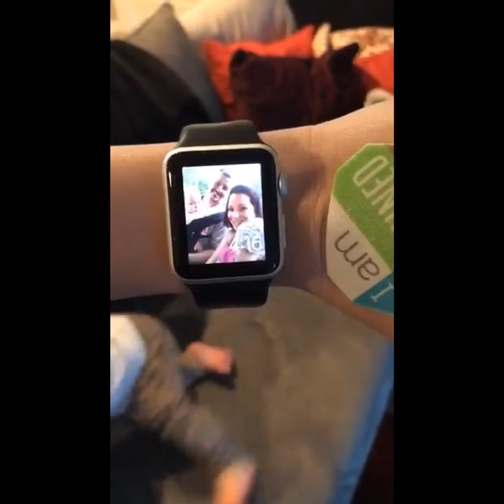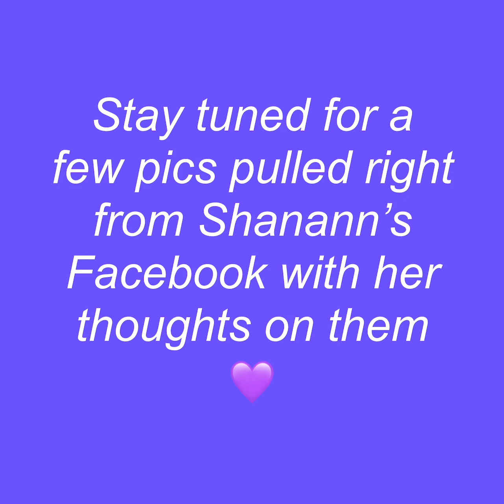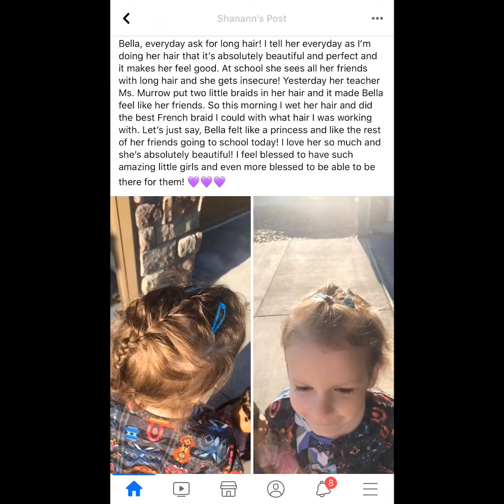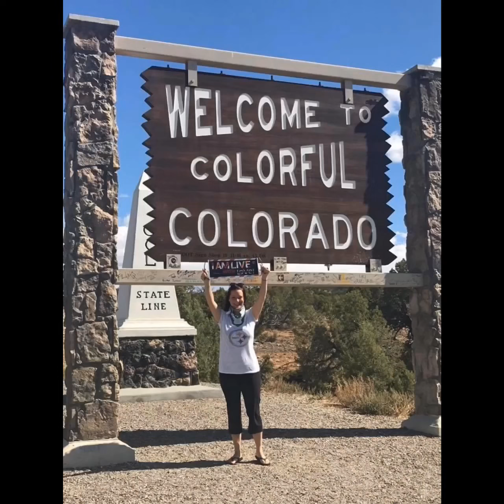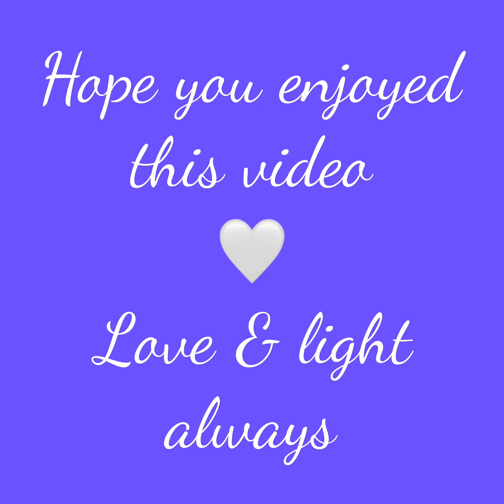Shanann’s 33rd birthday at home with the girls playing on the couch upstairs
I get these from Shanann’s Facebook and edit them for fun on my free time. If you have a problem with my videos or dislike my channel please excuse yourself and keep scrolling. There’s no need for nastiness or hate and frankly I won’t tolerate it. The block button is so easy. Shanann was so positive, loving and fun and by sharing these videos with you all we are keeping her memory alive while also spreading her positivity. Please be kind and respectful. 💕

May Shanann, Bella, CeCe and Nico RIP 💜💜💜💙

Spread love not hate. Shine like Shanann. ✨💫